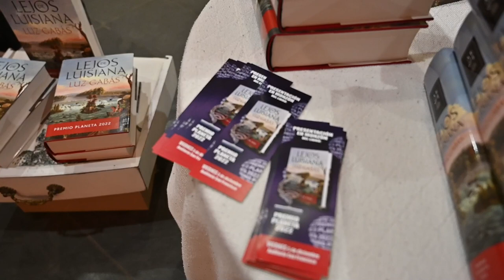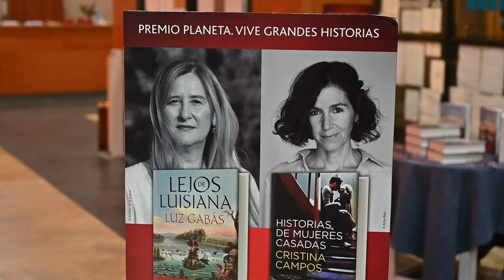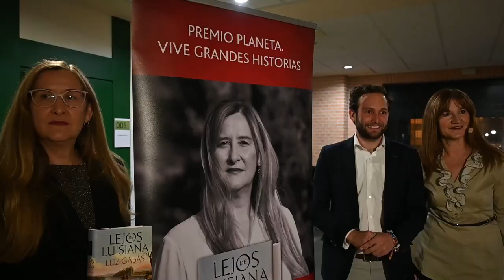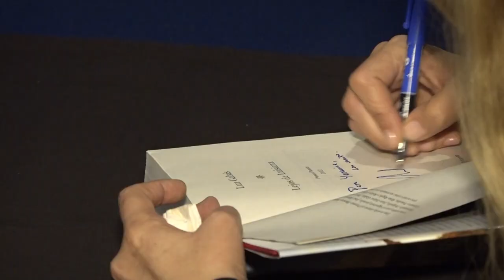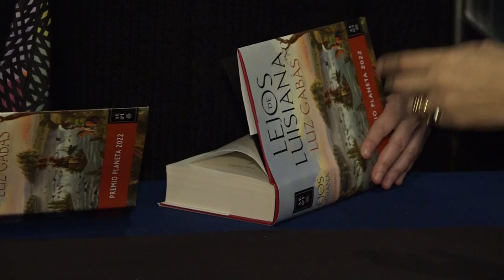Luz Gabás Lejos de Luisiana, Presentación en Monzón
Luz Gabás  Lejos de Luisiana, Premio Planeta
 Presentación en Monzón
FLA Fería del Libro Aragonés 2022